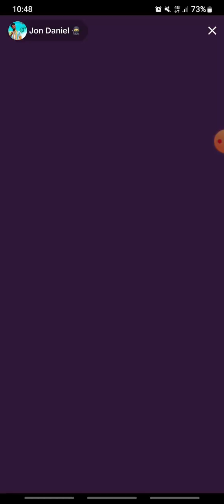Jon Daniel New Music | ጆን ዳንኤል አዲስ ሙዚቃ ሊያወጣ ነዉ 🎉